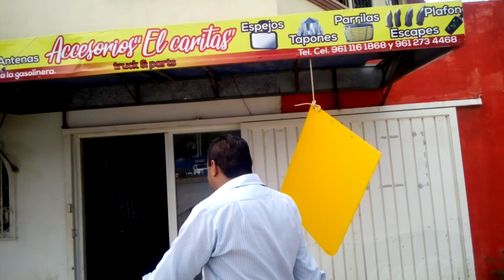accesorios CARITAS , con carlos aceituno en Tuxtla Gtz Chiapas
horarios de atención de lunes a viernes de 8:00 a 18:00 hrs. en la ciudad de tuxtla gutierrez chiapas. libramiento norte pte. frente a la gasolinera a 800 mts. de la carreta. informes al 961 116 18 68. señor carlos aceituno propietario.